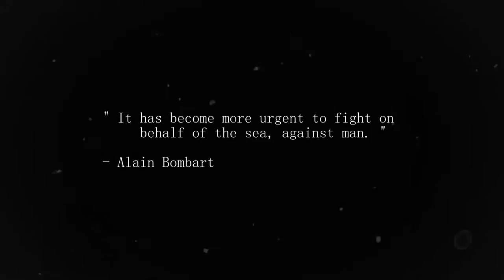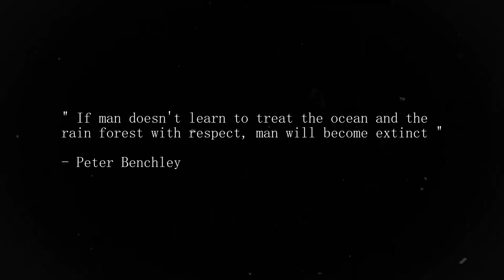Take Care Of The Ocean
Underwater Cinematographer, Ocean Activist and Shark Conservationist. I am Shirley Rogers owner, filmmaker and editor of Ocean & Forest Film Productions.